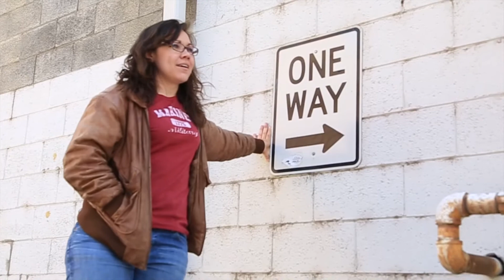Serving Orphans, Stopping Trafficking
Help send Samantha Means to Malaysia to serve orphans and document the human trafficking situation in the country.